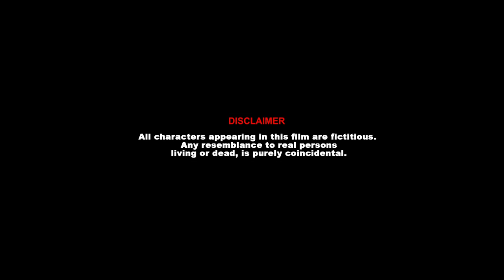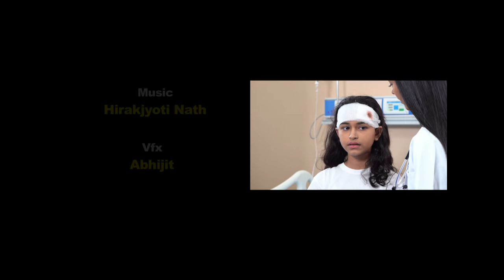DRISHTI || দৃষ্টি || Short Film || Gunjan || Tridib Lahon || Nandinee || English Subtitle - 2021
DRISHTI- Assamese Short Film
Story & Direction by TRIDIB LAHON

Warning:
The Unauthorised uploading, Copying or Distribution of the copyright work is illegal